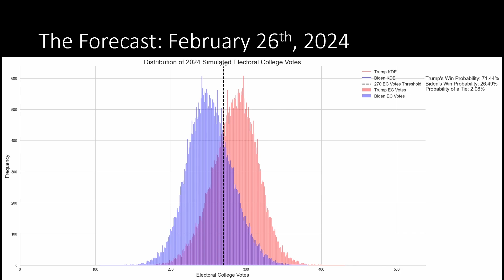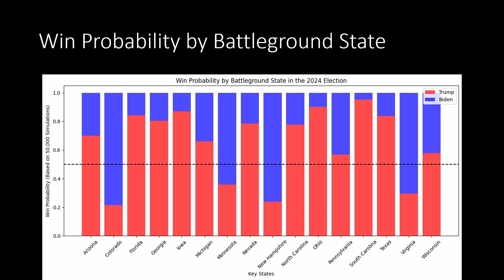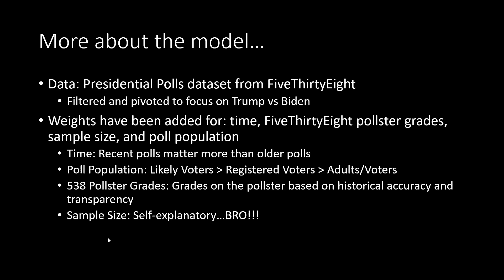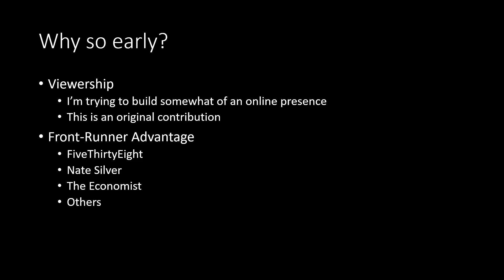Forecasting The 2024 Presidential Election! (TRUMP VS BIDEN)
0:00 Intro
0:18 The Current Forecast
1:46 Win Probability by Battleground State
3:58 Most Likely Electoral College Map According to the Model
6:40 Details about the model
7:55 Why am I releasing this so early?
9:04 Outro

I use the 538 polling dataset to run some monte carlo simulations and then ramble about it for 10min. Hopefully, you all enjoy